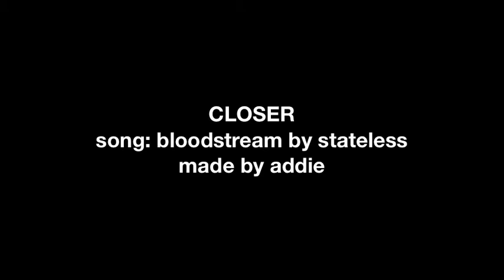C L O S E R ↵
watch in 480p in the small screen.

I just saw this film last night and it was so amazing!  i had to make a short video for it! :)